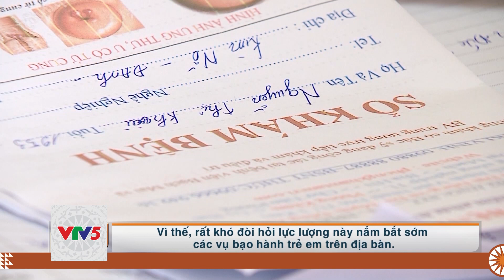[TIẾNG THÁI] NGĂN CHẶN BẠO HÀNH Ở TRẺ EM | VTV5